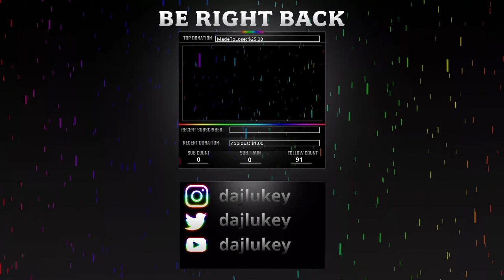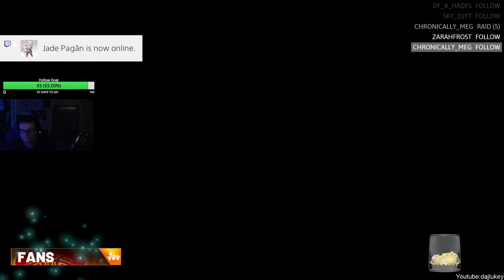8 more games till hall of fame badges!Stream 589